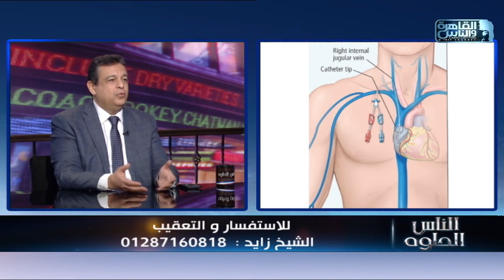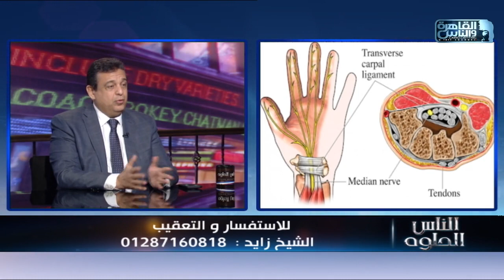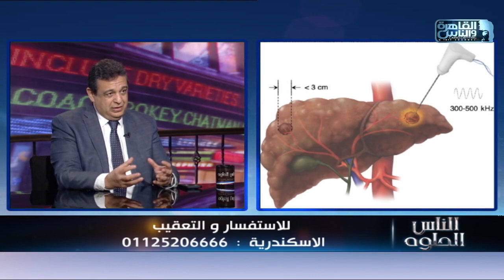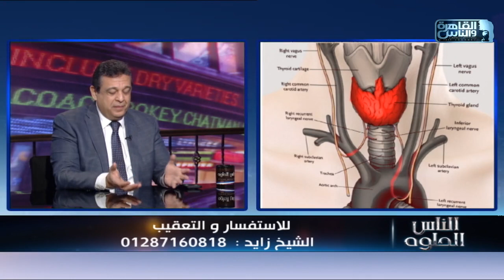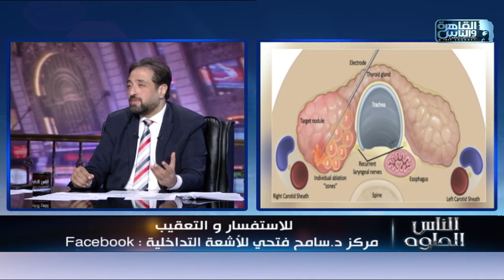الناس الحلوة | التطورات الحديثة فى مجال الاشعة التداخلية مع دكتور سامح فتحي